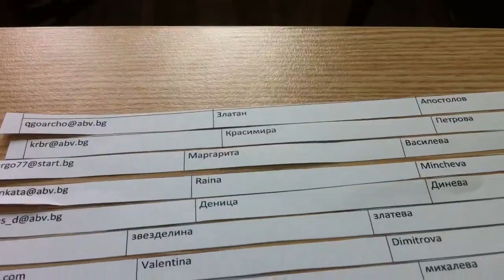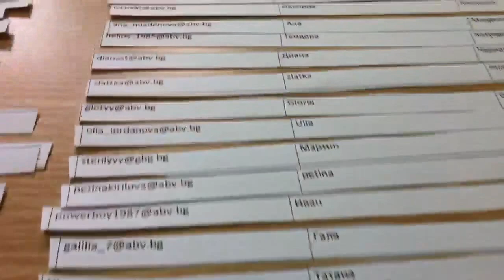Седма кутия Kit Kat